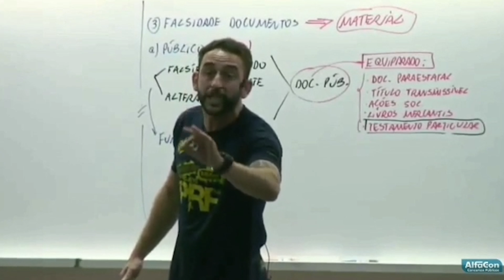RODRIGO GOMES MOTIVACIONAL - PROF RODRIGO GOMES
🎥 ► Assista o meu último vídeo:
PROFESSOR RODRIGO GOMES